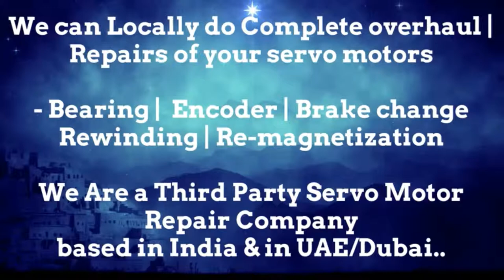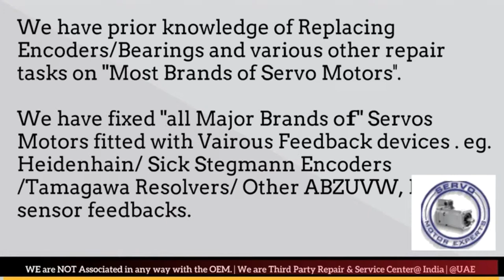Phase Motion Dubai Servo Motor Encoder Resolver Align Repair India UAE Oman Bahrain Kuwait Qatar